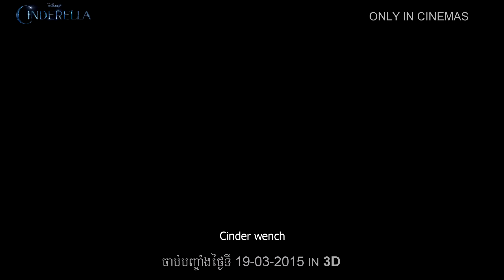Disney's Cinderella - Official Trailer 1 - Khmer Sub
Your favorite princess from your childhood is now come to a live-action movie following the same title "Cinderella".

See her and her magical story on 19 March of 2015.